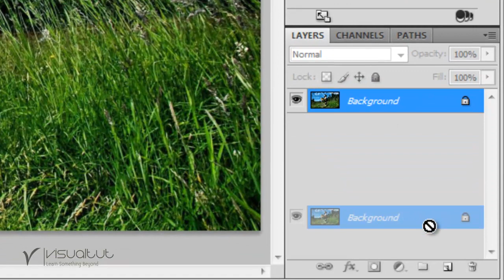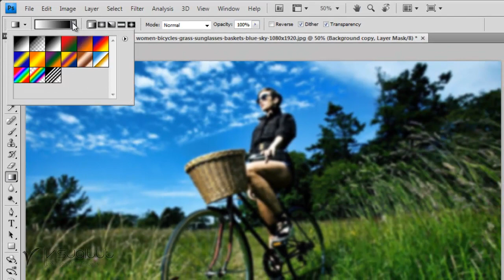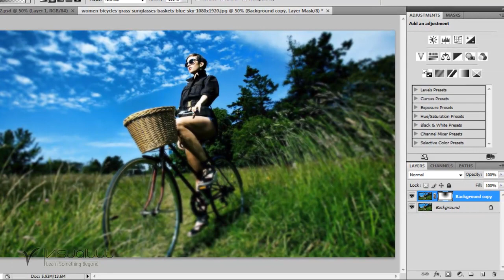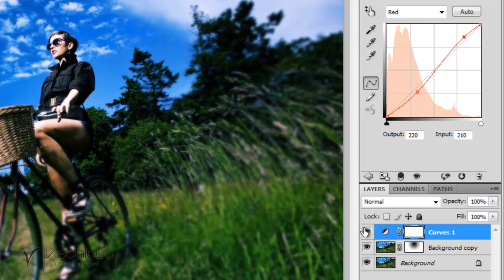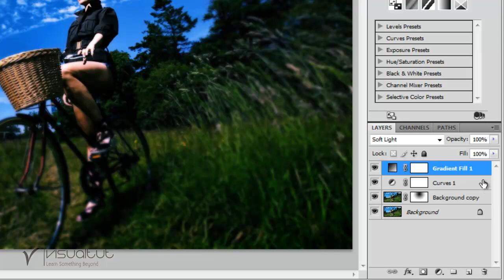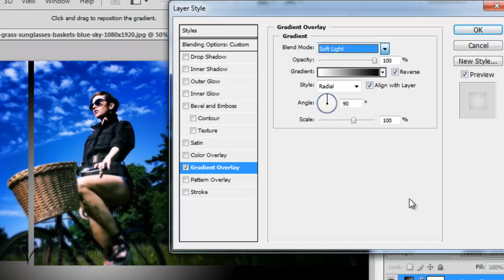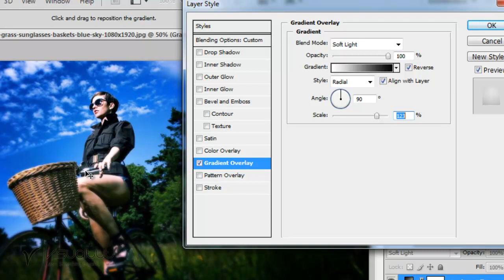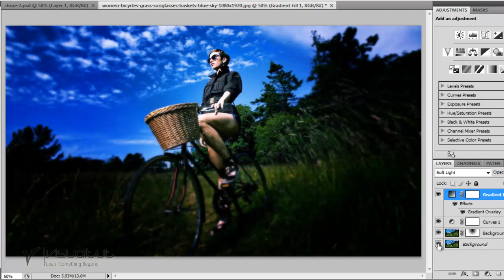Blurred Photo Effect [Photoshop Sinhala tutorial]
අයුබෝවන් යළුවනේ අද මම කියලා දෙන්නට යන්නේ පොටෝෂොප් වල තවත් photo effect එකක් පිළිබදවයි.